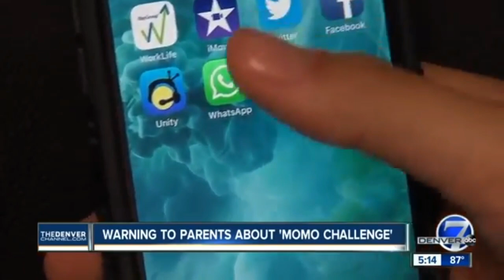Roasting MoMo Challenge w / Jerry Sinatra | Quaneshia Mars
Me and Jerry Sinatra will be roasting momo. Join The Marsion Family!
~YouNow: Quaneshiamars